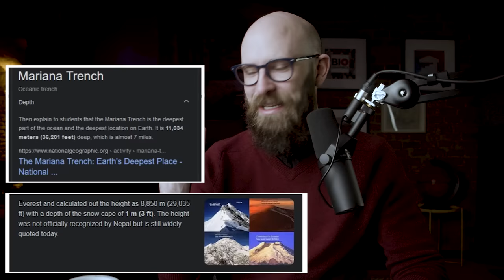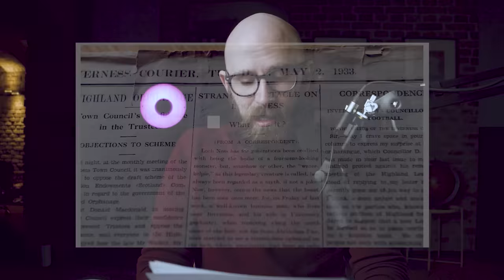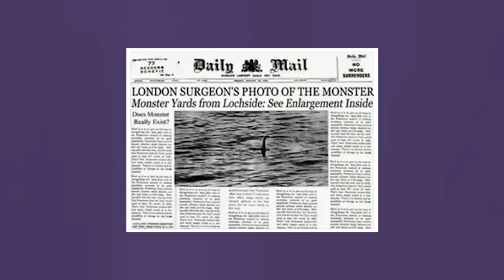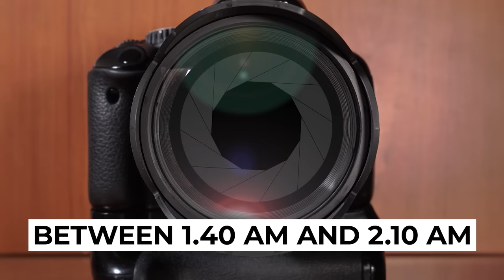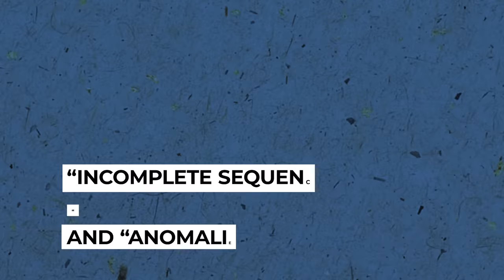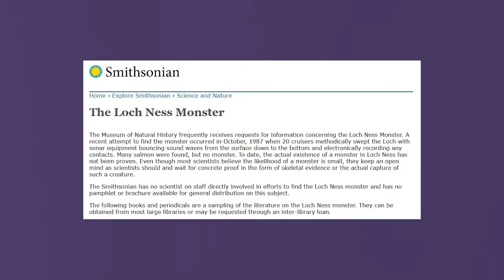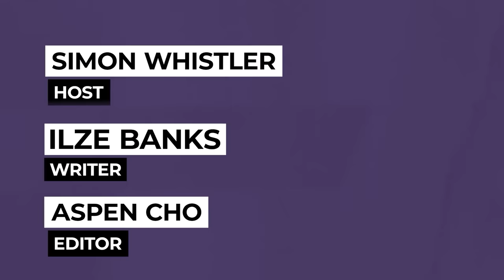Does the Loch Ness Monster Actually Exist?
C'mon. You already know the answer. Right?